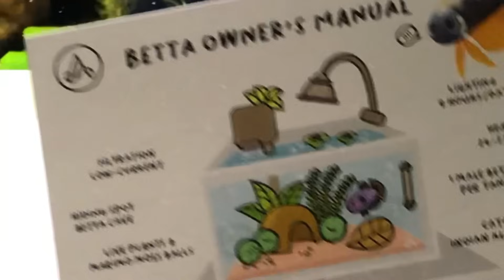Fancy Koi Betta Breeding & Fry Growth - Day 1 to adult plakat HMPK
Tis’ the most beautiful moment in an aquascaper’s life to be a part of and a witness to the humble beginning of a betta’s life. Watch the story unfold from the time Bruce and Lucille met until Brucelets were born and their betta journeys  begin. From fry day 1 to adult betta.